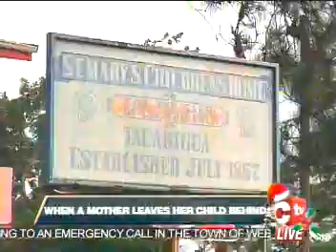news 24 12 12